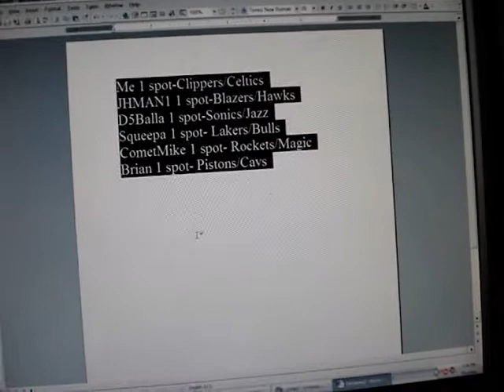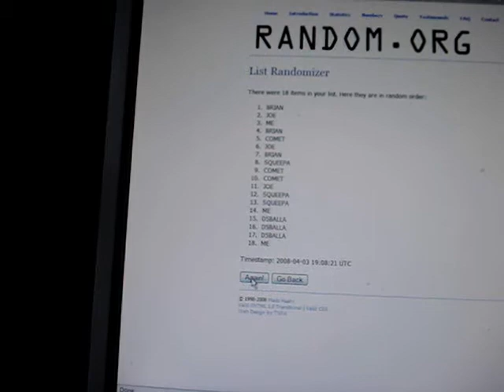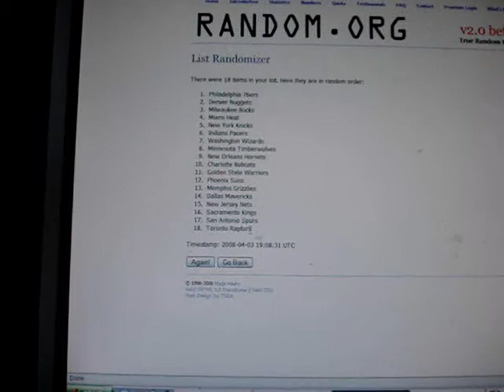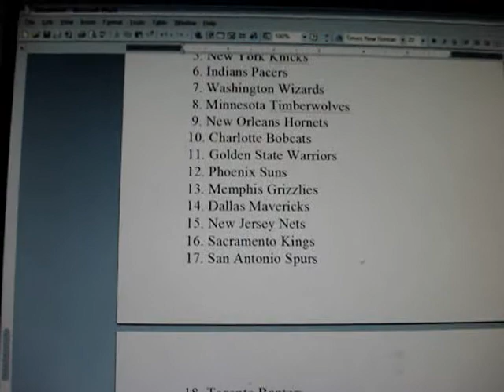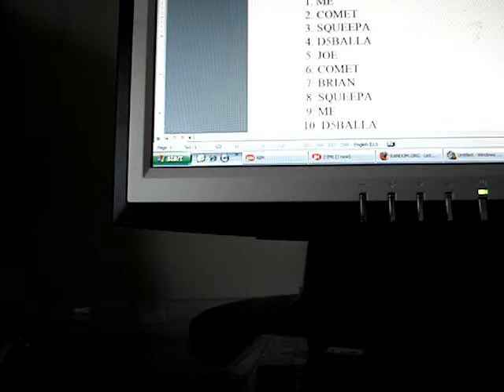T-TIME!!!! TEAM Drawing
Me 1 spot-Clippers/Celtics
JHMAN1 1 spot-Blazers/Hawks
D5Balla 1 spot-Sonics/Jazz
Squeepa 1 spot- Lakers/Bulls
CometMike 1 spot- Rockets/Magic
Brian 1 spot- Pistons/Cavs

   1. Philadelphia 76ers
   2. Denver Nuggets
   3. Milwaukee Bucks
   4. Miami Heat
   5. New York Knicks
   6. Indians Pacers
   7. Washington Wizards
   8. Minnesota Timberwolves
   9. New Orleans Hornets
  10. Charlotte Bobcats
  11. Golden State Warriors
  12. Phoenix Suns
  13. Memphis Grizzlies
  14. Dallas Mavericks
  15. New Jersey Nets
  16. Sacramento Kings
  17. San Antonio Spurs
  18. Toronto Raptors

   1. ME
   2. COMET
   3. SQUEEPA
   4. D5BALLA
   5. JOE
   6. COMET
   7. BRIAN
   8. SQUEEPA
   9. ME
  10. D5BALLA
  11. SQUEEPA
  12. D5BALLA
  13. JOE
  14. ME
  15. BRIAN
  16. JOE
  17. COMET
  18. BRIAN